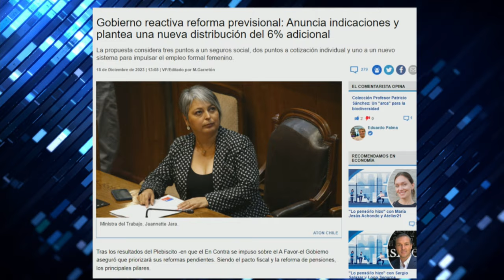¡QUIEREN PIEDAD! GOBIERNO SUFRE por REFORMA de PENSIONES y OPOSICIÓN DICE NO DAR VOTOS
¡Alta tensión! 🔥 En el episodio de hoy los panelistas: Francisco Orrego, Fidel Espinoza, Magdalena Merbilháa, Cristian Leporati, Gabriel Alemparte, Tomás de Rementería, Guillermo Ramírez y Pablo Maltés analizan y debaten la contingencia. 🇨🇱 Prepárate para un acalorado cruce de ideas.

¿Estás listo/a para un debate con alta tensión? 🥊 Nuestros panelistas desgranan los temas más importantes del día: Javier Macaya el Presidente y Senador de la UDI es firme al decir que no dará votos para una posible reforma de pensiones impulsada por el gobierno.